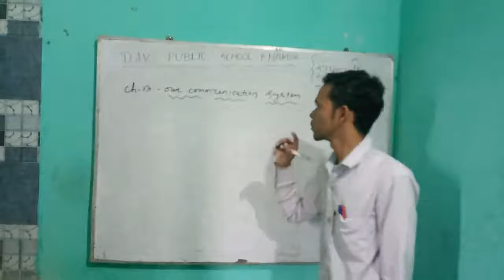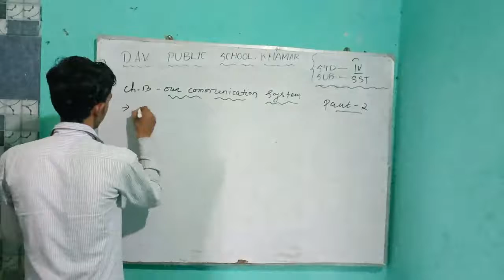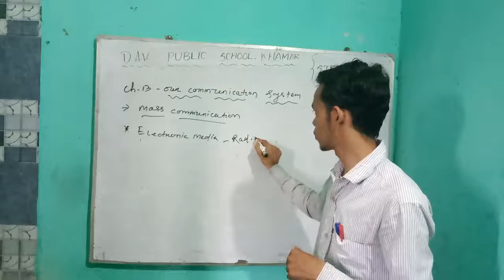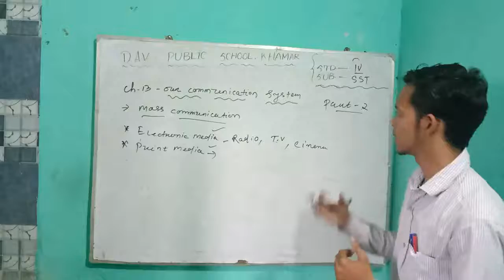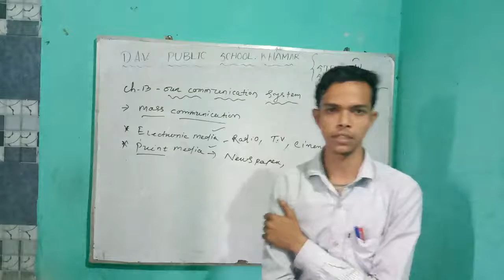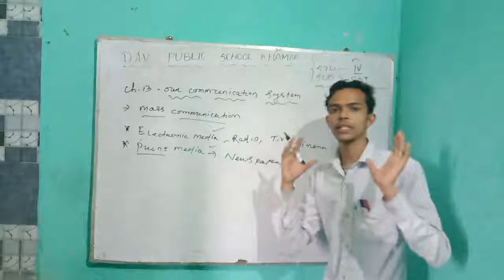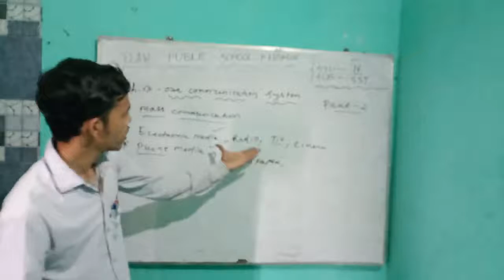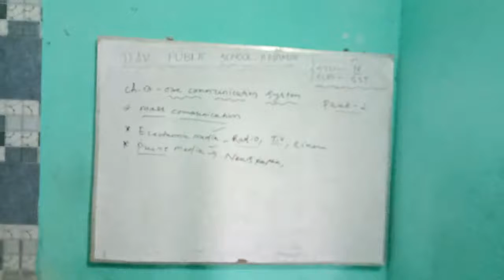DAVPS STD4 SST CH13 - OUR COMMUNICATION SYSTEM (PART-2) - 21-11-20